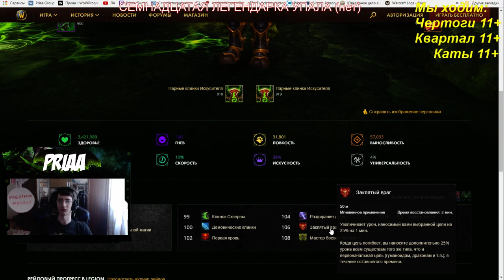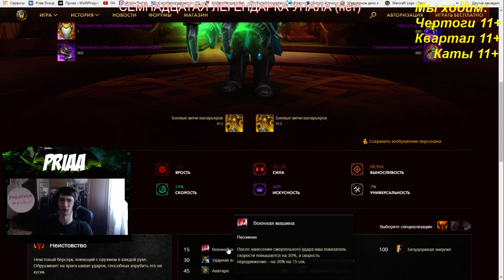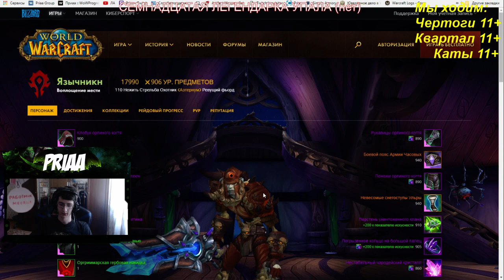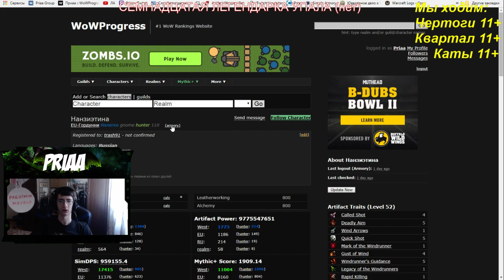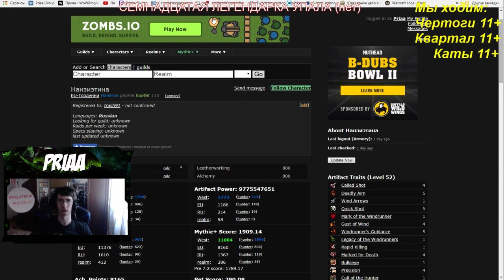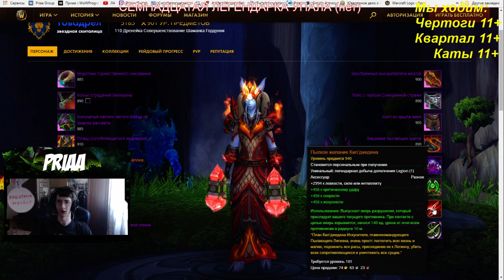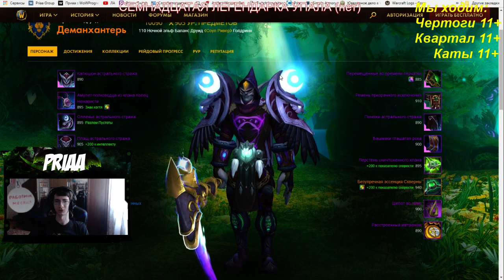Аналитика с Приаа #3